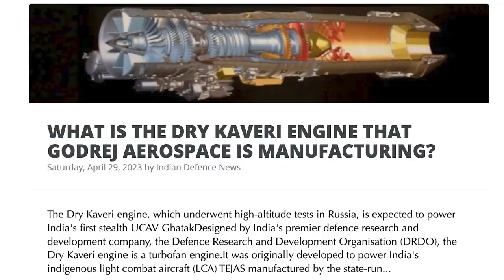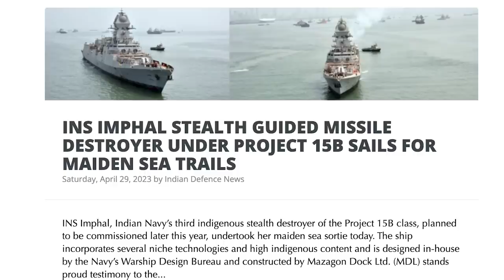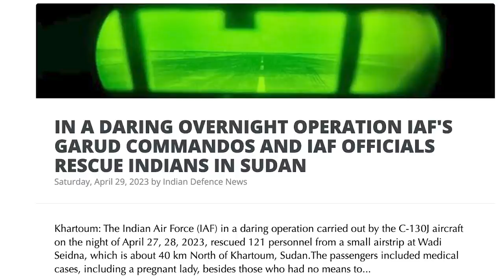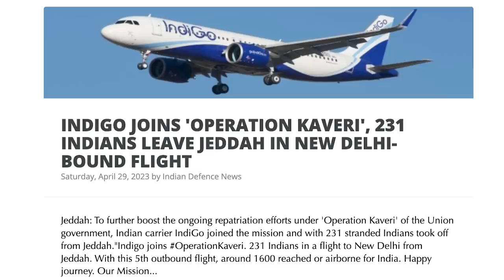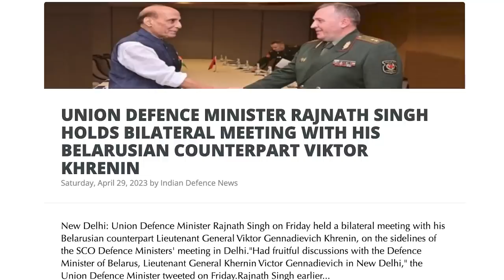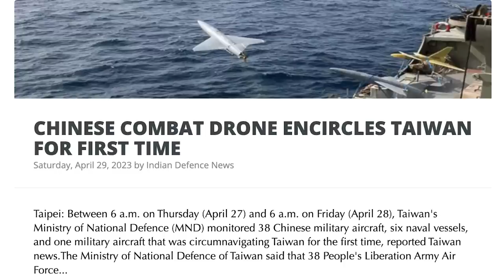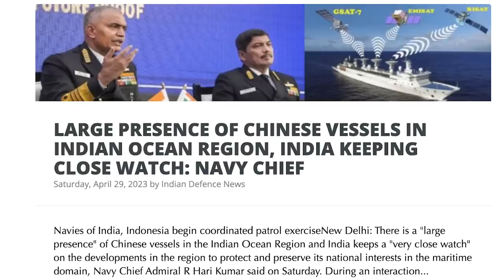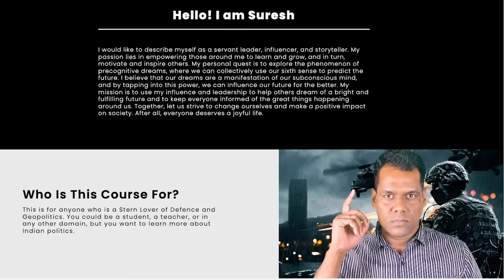ரஷ்யா நேட்டோ நேரடி மோதல் ஆரம்பம் | Drone Attack on Crimea | India's Kaveri Engine Ready |Tamil | SKA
Register here to attend my new course- UNTOLD SECRETS OF LAST 75 YEARS OF INDIAN POLITY

In a shocking turn of events, a drone strike has caused a massive fire at an oil depot in Russian-controlled Crimea, leading to flames billowing from the site in Sevastopol. Local officials have reported that no one was hurt, and the fire has been extinguished. However, this incident comes just days after Russian officials claimed to have fended off a drone attack by the Ukrainian military in the same area, highlighting the ongoing conflict between the two nations.

In a deadly wave of air strikes on Friday, Russia targeted cities across Ukraine, killing at least 25 people, including four children and a woman with her three-year-old daughter. Ukrainian forces claim to be ready to launch a military offensive with new equipment supplied by Western allies, while Russia has struggled to make headway in a winter offensive.

The situation is escalating rapidly, and Ukrainian President Volodymyr Zelensky has called for further international action to be taken against Russia. This is a clear call to action for the global community to unite against such acts of aggression, whether it be through weapons or sanctions.

As the war rages on, we cannot forget the human toll it is taking on both sides. Join us as we dive deeper into the ongoing conflict and the impact it is having on the people of Ukraine and Crimea.

We will also be discussing:
- WHAT IS THE DRY KAVERI ENGINE THAT GODREJ AEROSPACE IS MANUFACTURING?
It was originally developed to power India's indigenous light combat aircraft (LCA) TEJAS manufactured by the state-run Hindustan Aeronautics Limited (HAL) for the Indian Air Force (IAF).
India's Indigenous Aircraft Engine
Multiple tests were carried out in India to validate the engine's combustion stability before high-altitude tests of the Kaveri were reportedly conducted at Russia's Baranov Central Institute of Aviation Motor Development in February 2023.
- INS IMPHAL STEALTH GUIDED MISSILE DESTROYER UNDER PROJECT 15B SAILS FOR MAIDEN SEA TRAILS
- RAJNATH SINGH HOLDS BILATERAL TALKS WITH RUSSIAN DEFENCE MINISTER SERGEI SHOIGU ON THE SIDELINES OF SCO MEET
- FRENCH AMBASSADOR MEETS ARUNACHAL PRADESH GOVERNOR, CONVEYS FRANCE'S WISH TO DEVELOP COOPERATION WITH THE STATE
- IN A DARING OVERNIGHT OPERATION IAF'S GARUD COMMANDOS AND IAF OFFICIALS RESCUE INDIANS IN SUDAN
- RAJNATH, IRANIAN DEFENCE MINISTER DISCUSS SITUATION IN AFGHANISTAN
- UNION DEFENCE MINISTER RAJNATH SINGH HOLDS BILATERAL MEETING WITH HIS BELARUSIAN COUNTERPART VIKTOR KHRENIN
- CHINESE COMBAT DRONE ENCIRCLES TAIWAN FOR FIRST TIME
- CHINA SUGGESTS DELINKING OF LAC STAND-OFF FROM OTHER ISSUES